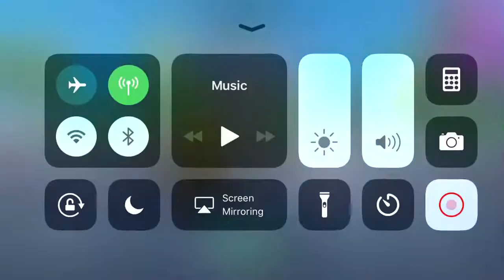Getting my first win on camera